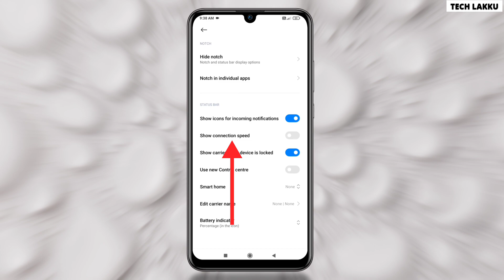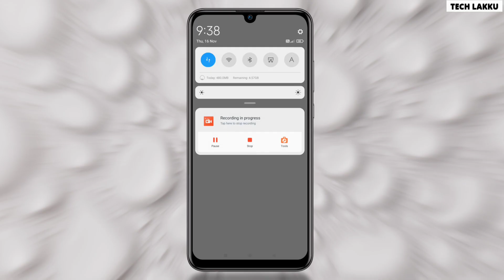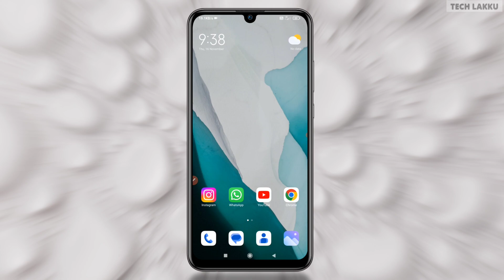Display Internet speed in status bar || How to Show Internet Speed on Status Bar in Redmi Phones📲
Tech Lakku

hello friends Welcome back to our new channel so , friends aaj ki video me maine bataya ki aap kaise display per connect speed ko kaise show Kara sakte ho .